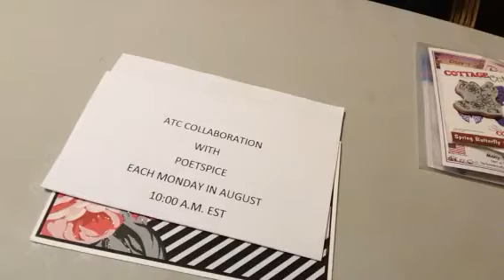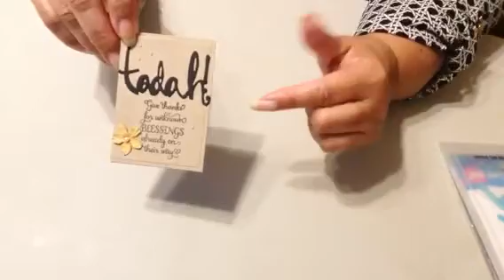ATC Collaboration W/ Poetspice - inspirational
Todah - To praise God for what He is Going to do.
This video is not for kids, it is intended for adults 18 and over.

This collab features ATCS (cards and coins). We will post at 10AM est each Monday in August 2020.
Watch, sub, like all the participants!
Play along! Do VR & Instagram responses! Use

Visit all the links!

Intended audience is adult crafters who can afford the products and machines used to create them (100-400$).